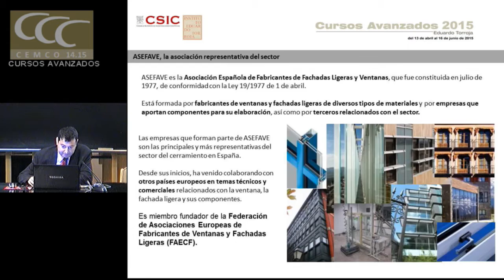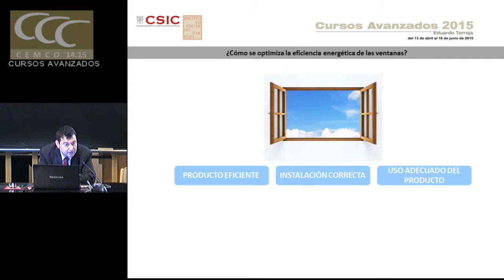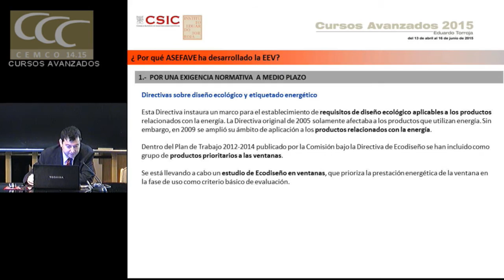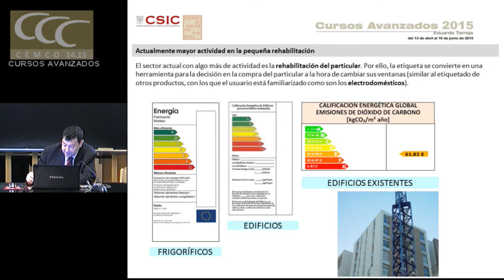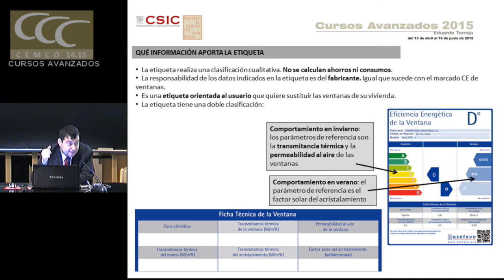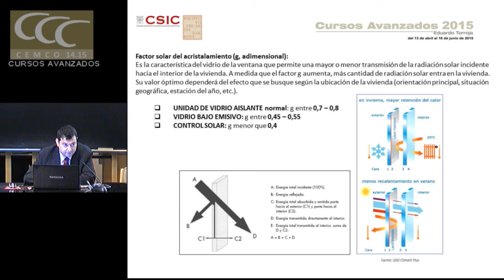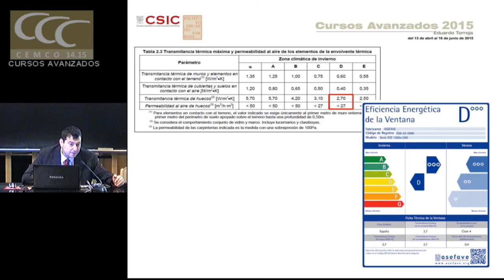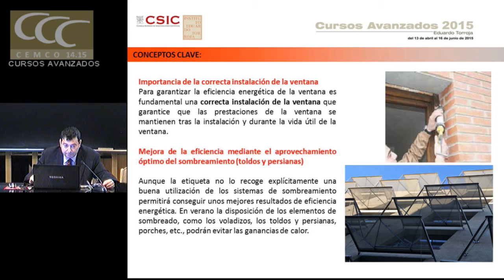El punto de vista del usuario en la eficiencia energética. ASEFAVE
El punto de vista del usuario en la eficiencia energética

ASEFAVE. Pablo Martín Hernanz